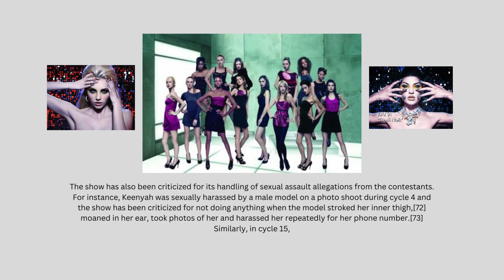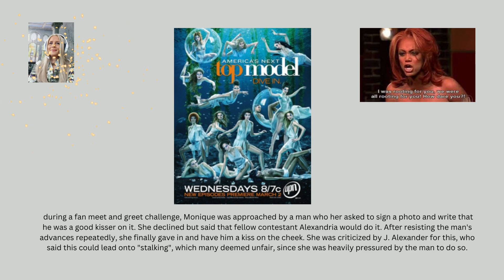AMERICA'S NEXT TOP MODEL - REAL DISCOVERY NEWS THAT WILL CHOCK YOU.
WELCOME TO MICHELLE ROSE CHANNEL.
REAL REALITY TV NEWS CHANNEL, WILL DISCOVER OVER 20 REALITY TV SHOWS - STARTED IN MELBOURNE AUSTRALIA.
LEGAL DOCUMENTS AND PROF OF REALITY DISCOVERY BY MICHELLE ROSE.